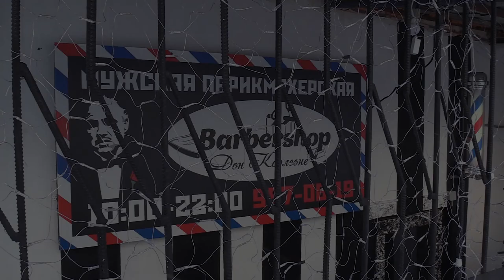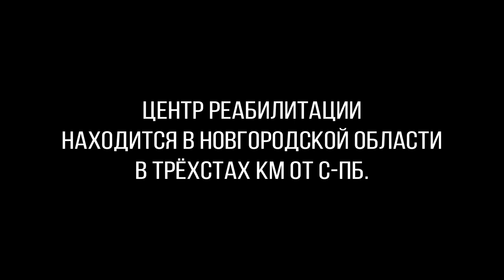Олег/Попытка.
Социальный проект в городе Ломоносов
Зима 2019